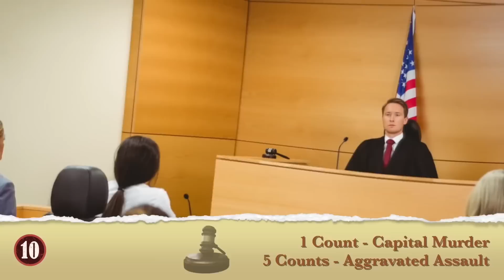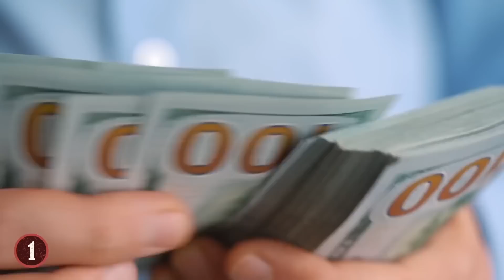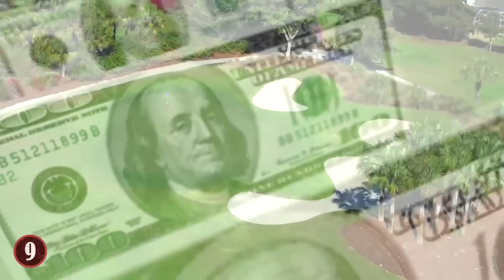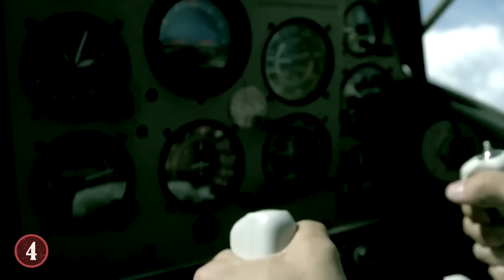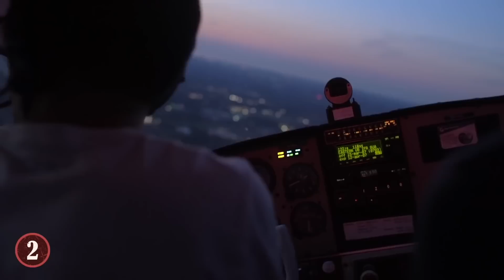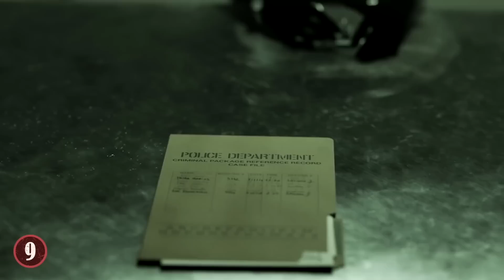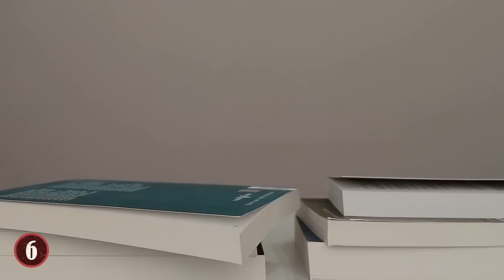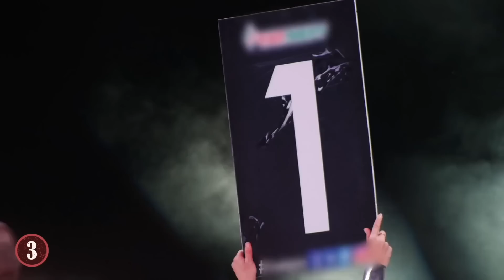The Worst Doctors Ever